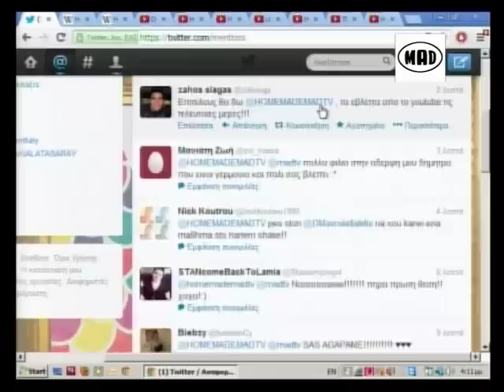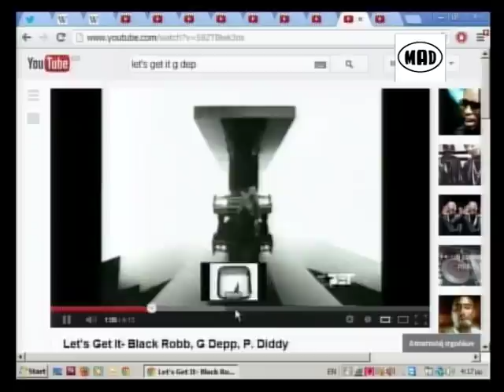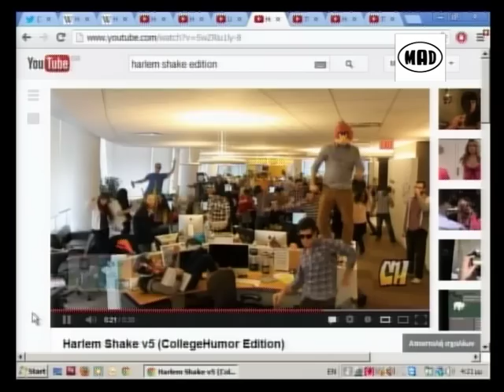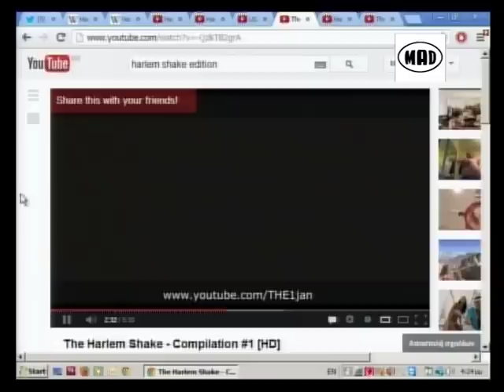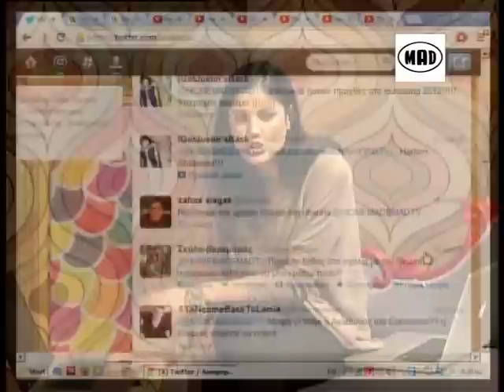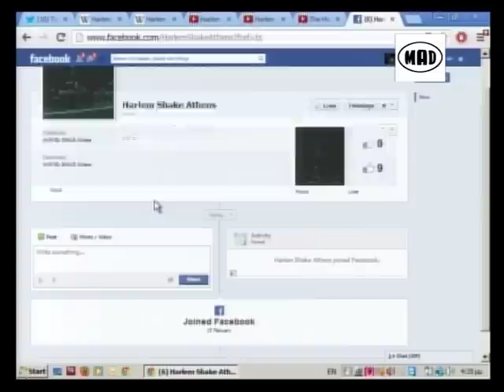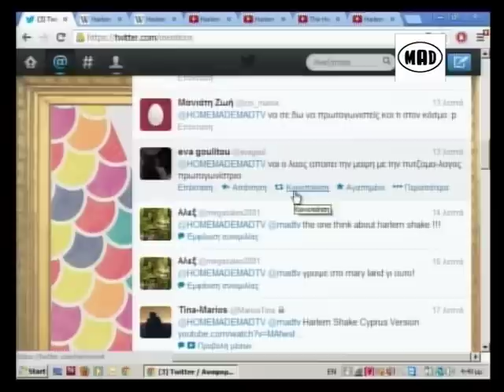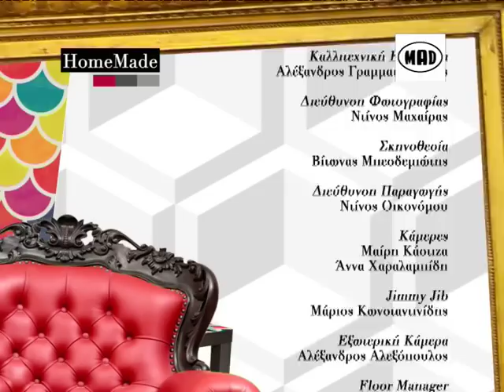Το φαινόμενο Harlem Shake! (Homemade 20.2.13)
Η Μαίρη Συνατσάκη κάνει ένα αφιέρωμα στο φαινόμενο Harlem Shake και παρουσιάζει όλα τα virals σχετικά με αυτό.

Για να δεις την εκπομπή της Μαίρης Συνατσάκη "Homemade" συντονίσου στο MAD TV κάθε Δευτέρα Τετάρτη κ Παρασκευή στις 16.00